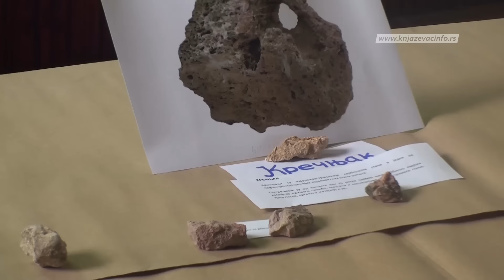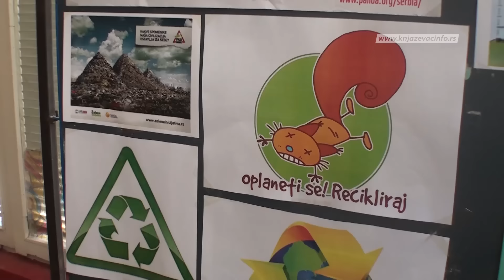Predavanje o hidrogeologiji i geologiji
U Tehničkoj školi u Knjaževcu danas je održano predavanje i hidrogeologiji i geologiji knjaževačkog kraja. Gosti škole i predavači bili su doc.dr Igor Jemcov i inženjer geologije Jovana Radosavljević sa Rudarsko – geološkog fakulteta u Beogradu. Javni čas o geologiji je organizovao Centar za održivu budućnost “Zelena zona” u saradnji sa Savetom profesora prirodnih nauka i Tehničkom školom iz Knjaževca povodom 5. juna, Svetskog dana zaštite životne sredine.